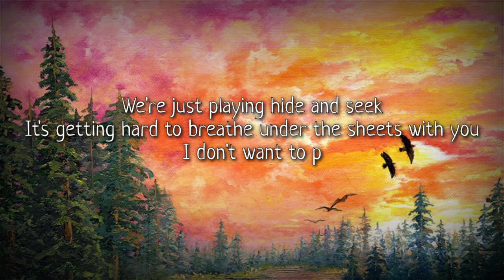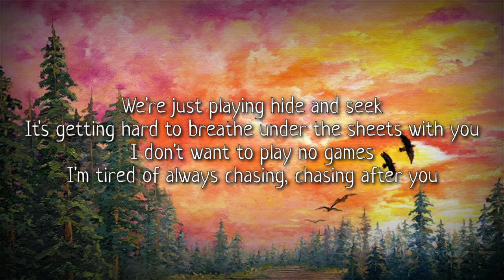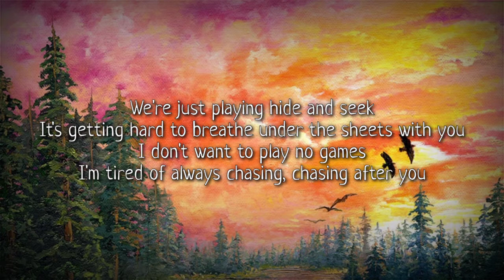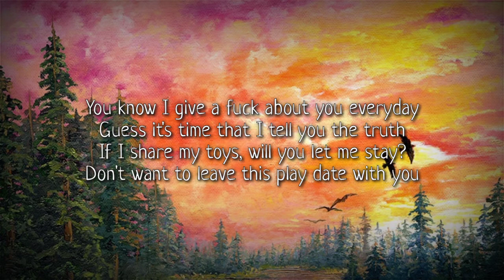MELANIE MARTINEZ - PLAY DATE (LYRICS)